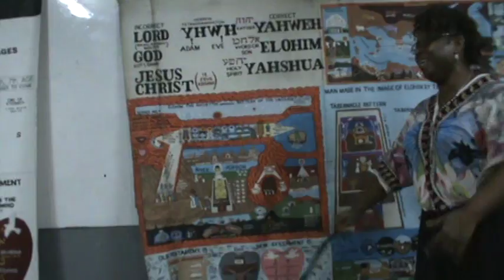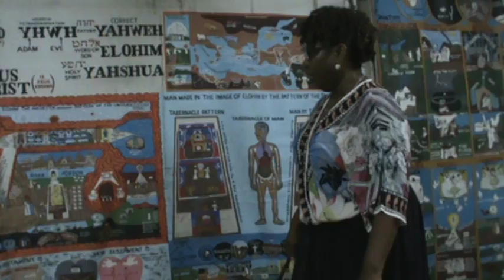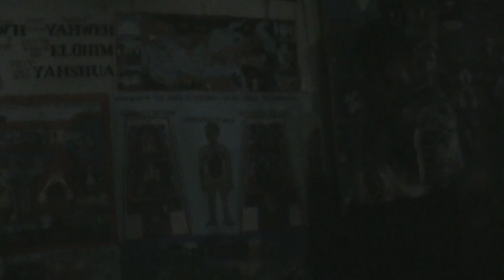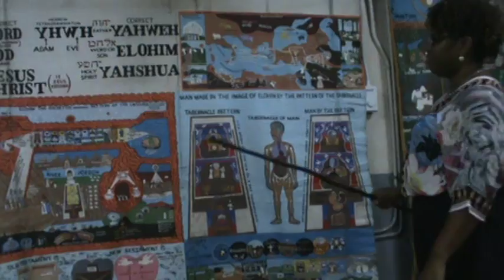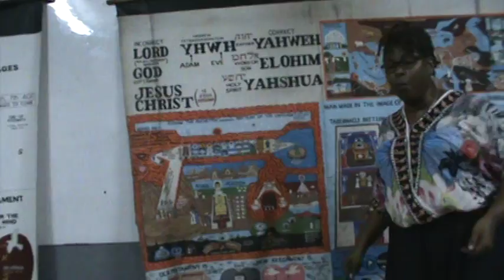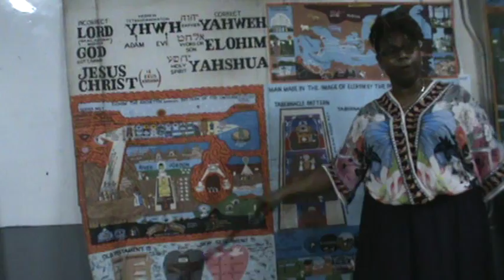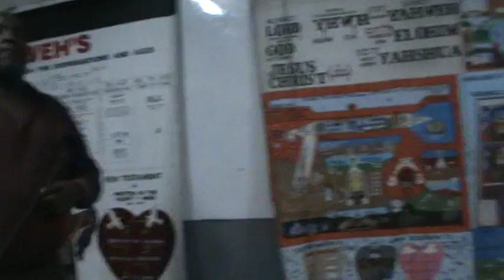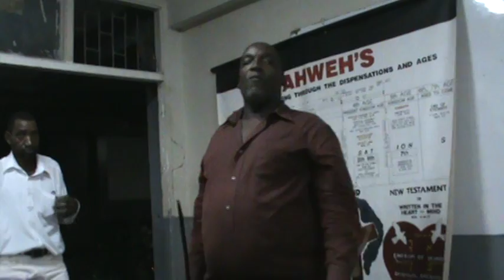IDMR... 09. 10. 2016(part3)